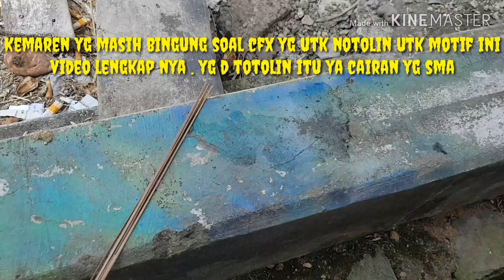Step by step Airbrush gambar Leak dan CFX Cara aplikasi CFX di menit 05:30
Step by step airbrush gambar biar bisa sama kanan kiri dgn bantuan Stecil
CFX urea racikan sendiri akalin motifnya agar lebih besar dan terlihat 3D
Semoga bermanfaat
Terimaksih sdh menonton
Share buat tmn2 yg mw belajar AIRBRUSH
Biar saya lebih semangat utk upload video2 tutorial airbrush dan solusi dunia pengecatan